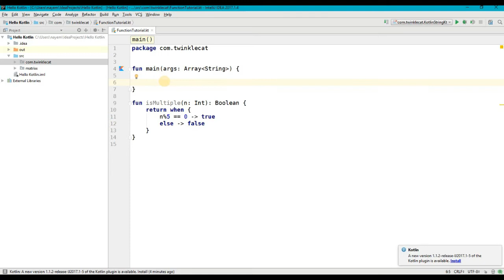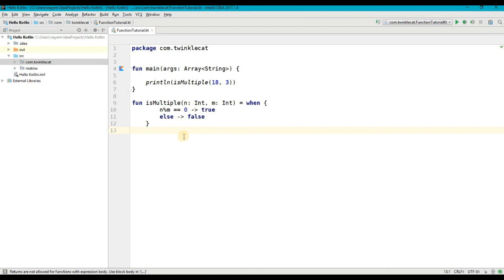Kotlin: Lecture 23 Functions in Kotlin Bangla | How to Declare and Work With Function in Kotlin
We are the very first one who creates Kotlin tutorial in Bangla. We see Bangali are staying back in every technology. We don't have enough resources to learn. Some so many people have a great wish to learn new technologies but don't have enough resources in Bangla. We have to learn from English resources. But anything, if we learn in our own language, is much easier and takes less time to be master. We are trying to aware people about the future of programming and also provide video lectures to learn it early.

Topics
Data types in java, Data types in Kotlin, Variable declaration in java, Variable declaration in Kotlin, Difference Between Val and Var, Kotlin Object Literals, Writing Kotlin Code with variables and literals.

প্রয়োজনীয় রিসোর্স এবং লিংকসঃ (যদি থাকে)

Reference Books:
Kotlin in Action
Programming Kotlin